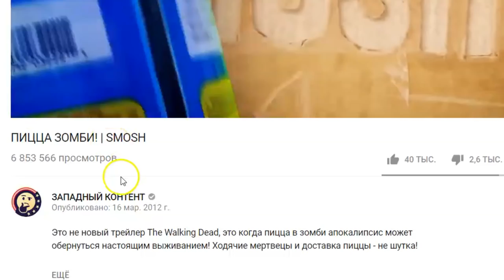ЧЕРНАЯ ПЯТНИЦА | Anwar Jibawi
Черная пятница в России и в США это всегда жесть. Скидки, обман, дешевые покупки и распродажа всего везде - но, кто останется победителем?